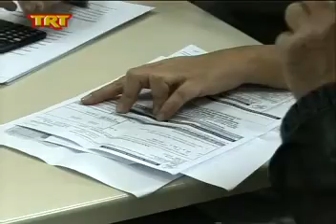Αυξάνονται οι αιτήσεις